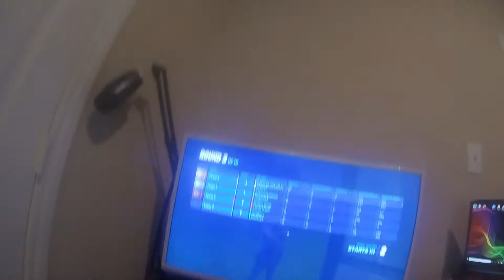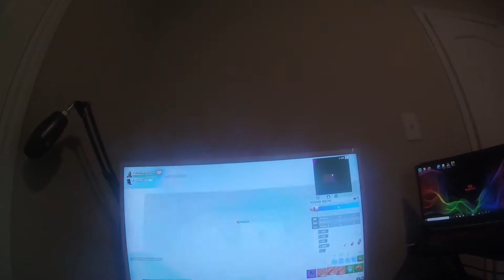fortnite..BUT IN POV! ( + ASMR KEYBOARD!)